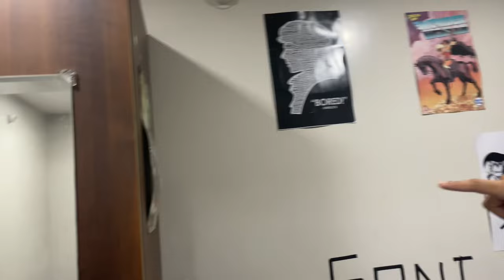normal hostel room of a normal student | BMS College of Engineering Bangalore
i’ve shown yall my hostel room in this video. take a sneak peak of what college people live like in this short 2 min video 👀👀